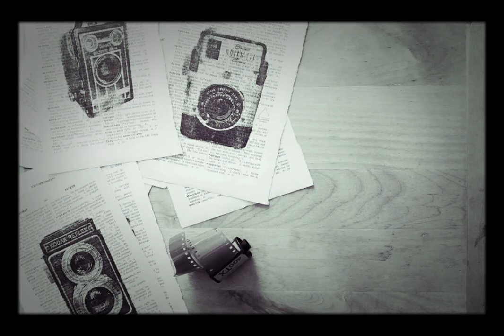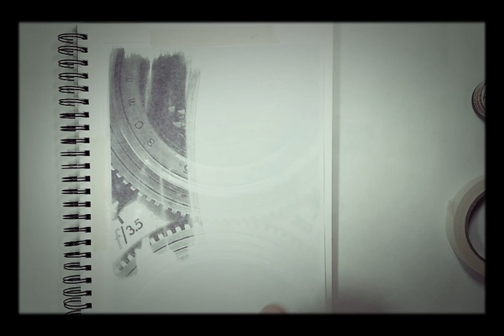DIY easy vintage print with image transfer (make your own wall art decor!)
Easy and simple way to make your own vintage beautiful wall art decor prints just with using image transfer.   A vintage camera art was used in the video but you can diy anything else such as vintage botanical, trains or toys.
Learn how to transfer any image to any surface the easy way!  👩‍🏫
Fun and easy self paced ONLINE CLASSES at:

 More fun image and photo transfers in the book BEAUTIFUL IMAGE TRANSFERS
Or 👇DOWNLOAD from Etsy.com